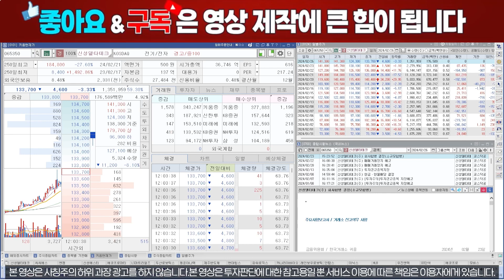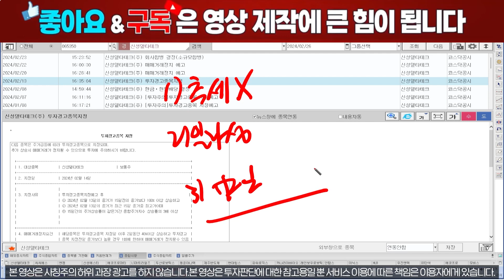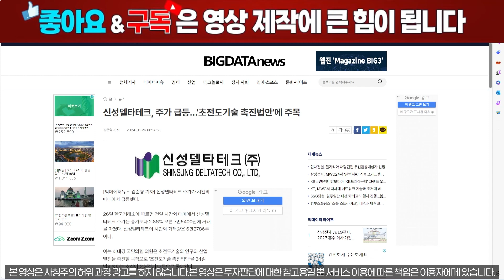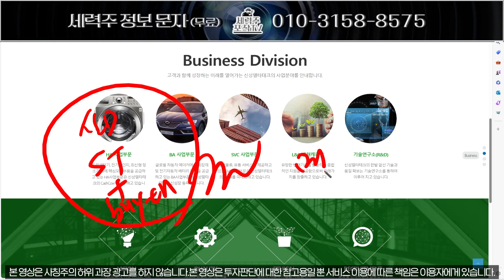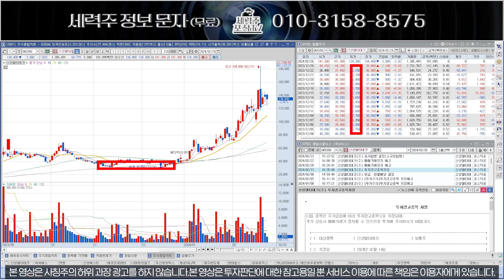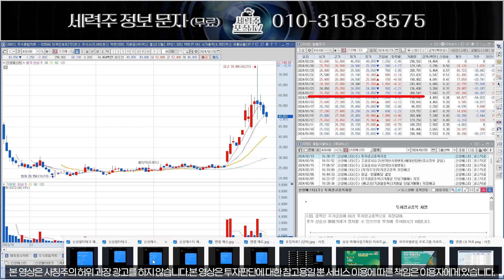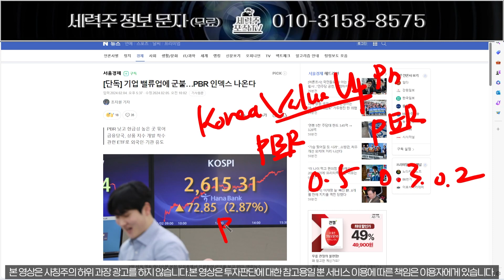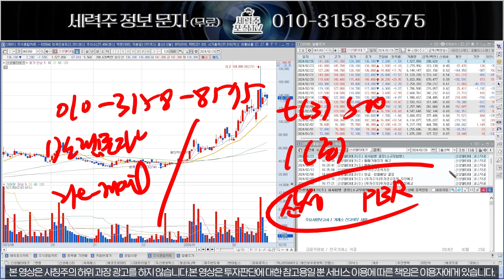[신성델타테크] 퀀텀에너지연구소 비공개 ‘국제특허’ 출원 완료!